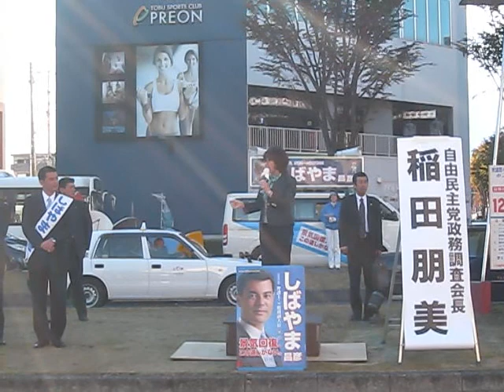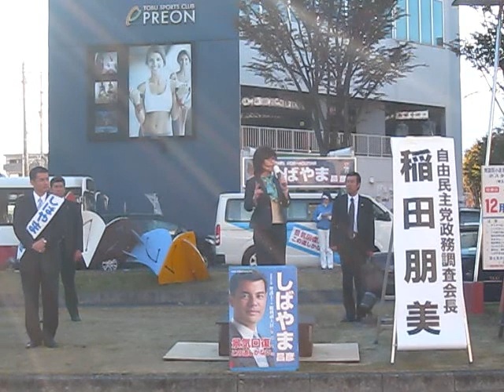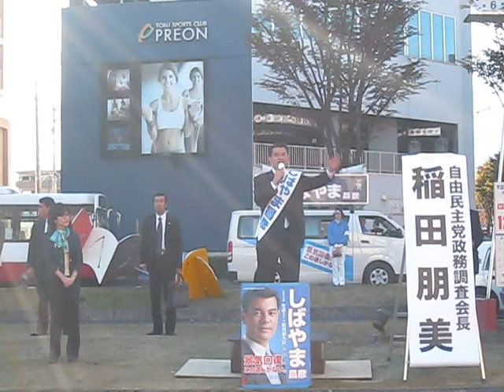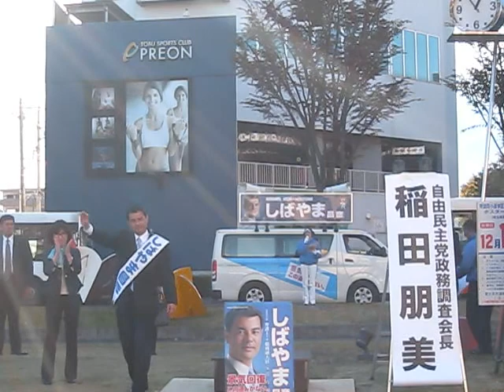2014年12月6日ふじみ野駅付近自民党柴山昌彦稲田朋美街宣②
平成26年12月6日埼玉県ふじみ野駅付近にて自民党柴山昌彦候補の街頭演説に稲田政調会長が応援に来られました。